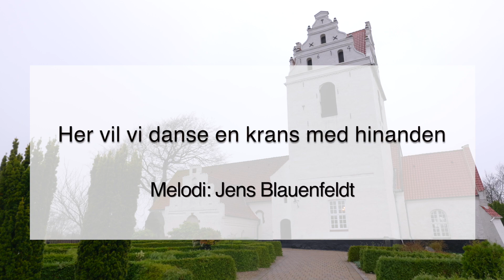Her vil vi danse en krans med hinanden - 2. uddrag af “BLAUENFELDT CYCLUS” uropførelse 19/11 2023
BLAUENFELDT CYCLUS er et værk med syv tekster af Henning Blauenfeldt (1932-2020).

Melodier: Ole Kongsted og Jens Blauenfeldt.
Korrarrangement: Ole Kongsted
Præludium, orgelkoraler, overledninger mellem de syv stykker og postludium: Knud-Erik Kengen.

BLAUENFELDT CYCLUS blev uropført den 19. november 2023 i Ringe Kirke og fremført af:

Sangere:
Marianne G. Nielsen, sopran
Kristine Gether, alt
Harold Thalange, tenor
Brian Grønbæk Jensen, bas

Orgel: Knud-Erik Kengen

Følgende sange indgår i værket:

- Han er ikke her, han er opstanden!
- Her vil vi danse en krans med hinanden
- Så længselsfuld søgte jeg Gud
- Hvor marker ligger og ruger kerner
- Da mørket var tæt
- Når jorden ligger fast i frost
- Det som var, er nu forsvundet

Lydoptagelse: Jesper Findshøj